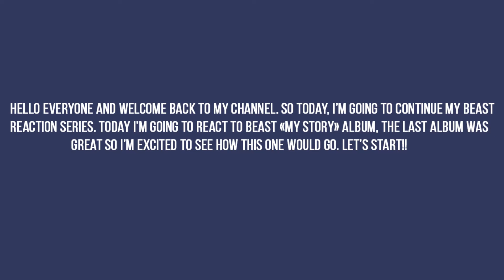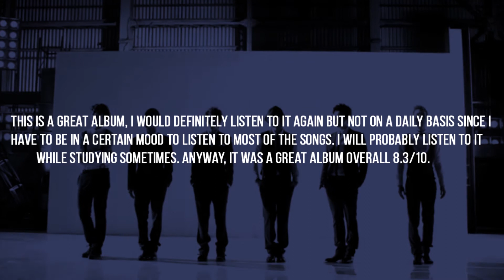BEAST "My Story" Album Reaction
Comment your favorites songs from the album :)